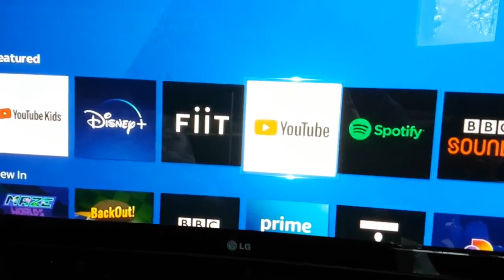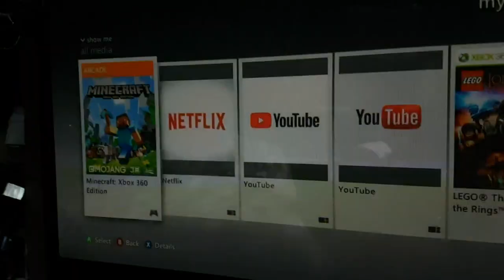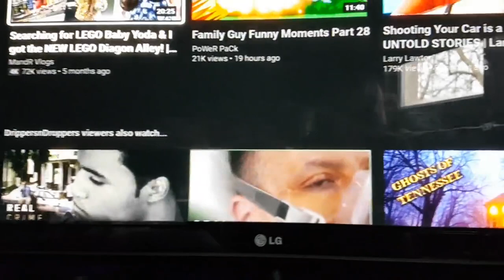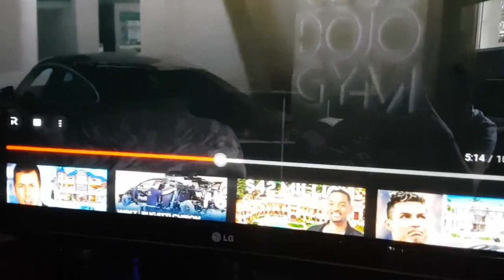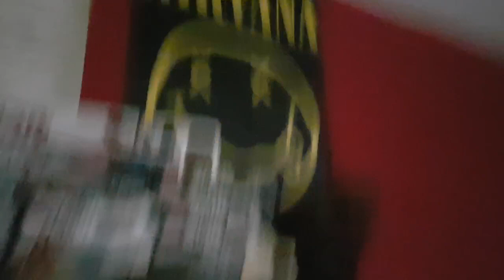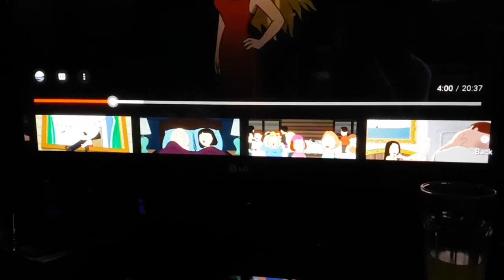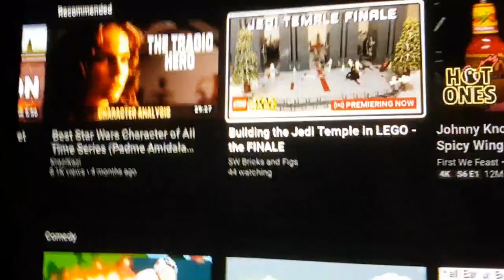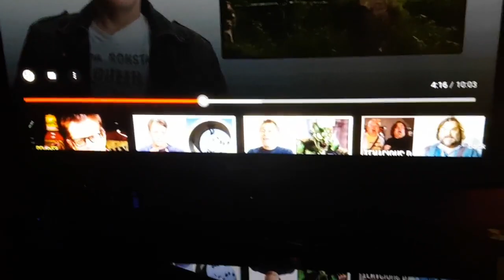DAILY VLOG #46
It's long